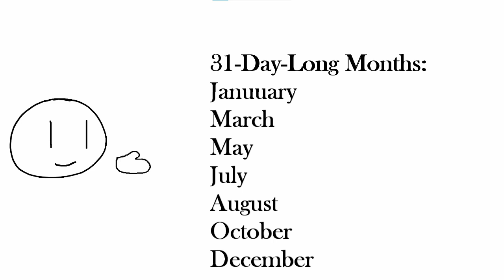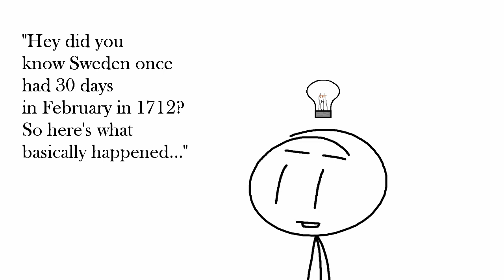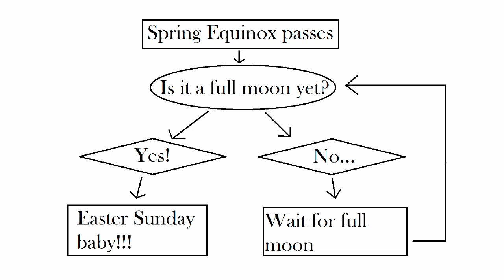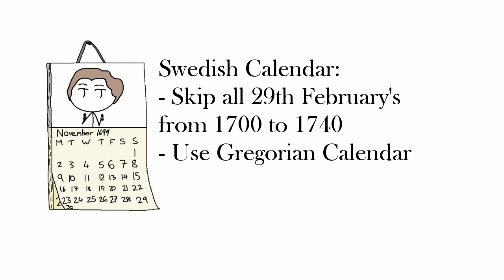The Time Sweden Had 30 Days in February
Consider every 1st March on leap years a 30th of February that could have been.

Any form of viewer engagement is always appreciated!